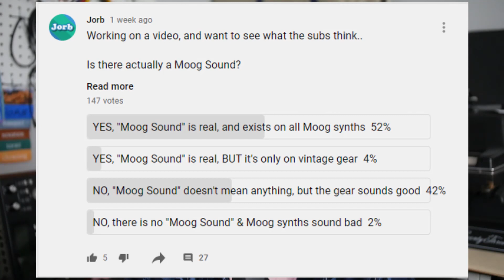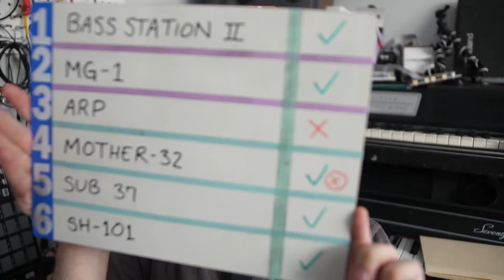Is "The Moog Sound" real? // Blind Listening Test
Any critiques, suggestions, or notes I'd love to read your comments.

0:00 Introduction
2:53 Clean Test Start
3:39 SH-101
4:33 Bass Station Clean
5:33 Sub 37 Clean
6:31 Mother 32 Clean
7:44 Arp Odyssey Clean
9:07 Realistic MG-1 Clean
10:06 Clean Results
13:27 Drive Test Start
14:15 Bass Station Drive
15:33 MG-1 Drive
16:27 Arp Odyssey Drive
18:09 Mother 32 Drive
18:56 Sub 37 Drive
19:55 SH-101 Drive
20:38 Let's Make a Deal
22:43  The Final swap
22:55 Drive Results
25:40 Last Thoughts
27:29 Closure

Hope this is more interesting than just, "Jorb knows his own gear", I'm a bit worried that's the only point I've actually made.

Look forward to trying more like this, blindfolded tests.

I notice, only now after my final watch through, there is a bit of vibrato on the SH-101, minor mistake! I didn't notice during filming.